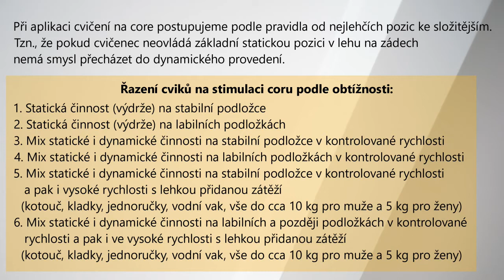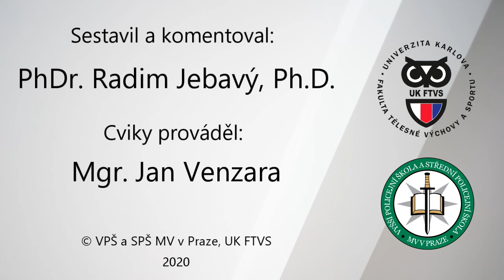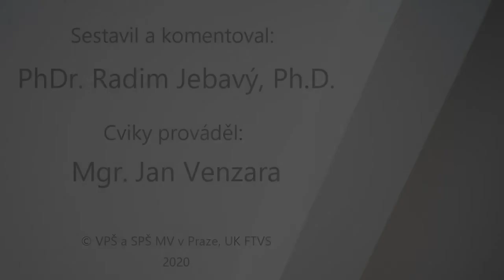18. Core - rotace ve stoje hudba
Podpůrný materiál k výuce SPP.